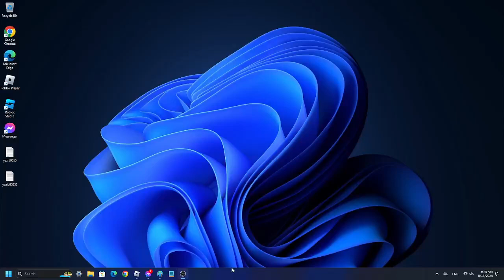USING MY ULTIMATE (the strongest battlegrounds)